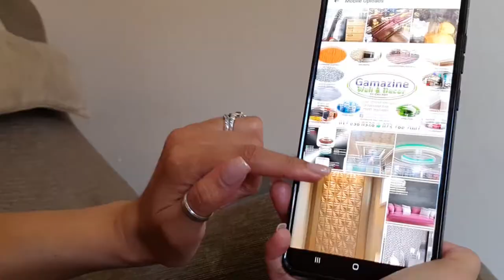Gamazine Wall and Decor Trichard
Revision 2 shorter version